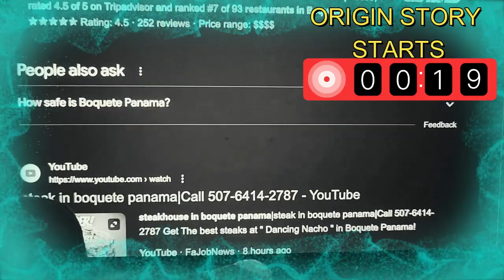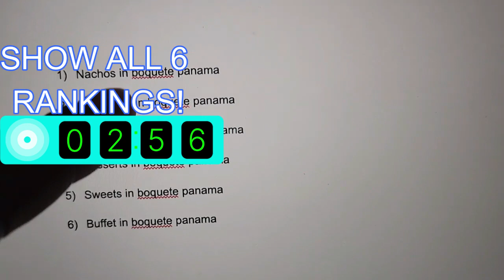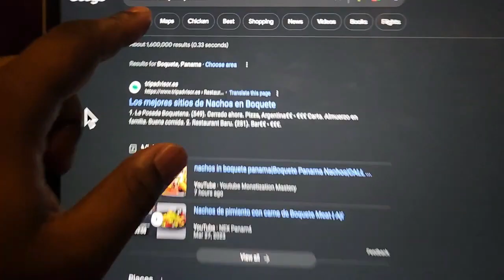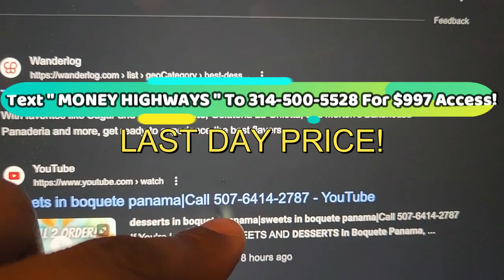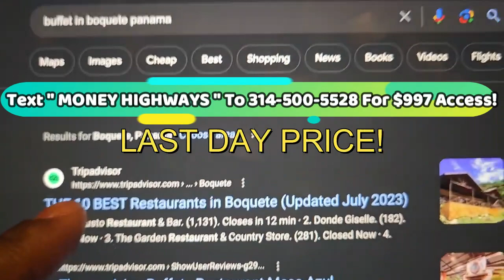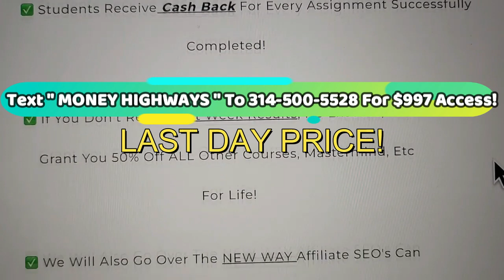EXPERT Uses AI SEO To Start A REAL Business In REAL Life!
MORE AI SEO FAST CHATGPT HACKS-

Many of you have signed up already and I pray that you're prepared Tomorrow for instant access of the most profitable SEO Course in marketing history!